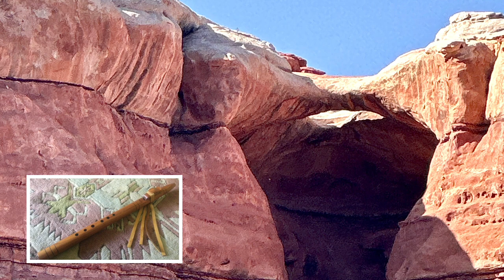A Change of Color: Dynamic Native American Style Flute Music in Canyonlands National Park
The sandstone in Canyonlands is often called red, but a change of light reveals the pinks and purples.

The flute is an Ed Hrebec cedar Gm in a Plains style and nearly perfectly tuned. Native American Style Flutes do not have a second interval (two half steps up from the lowest note). The note is played by using the ring finger to cover the bottom hole by about one quarter. Needless to say, fingers don’t always land on the same exact place each time. Thus it’s a challenge to play the second clearly and consistently. If the red rocks turn a little purple from time to time, so be it.